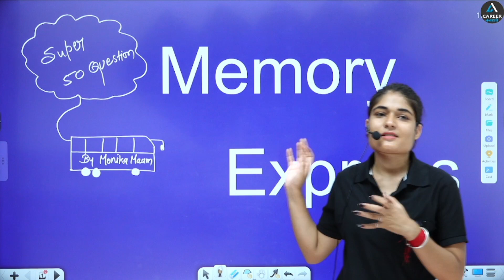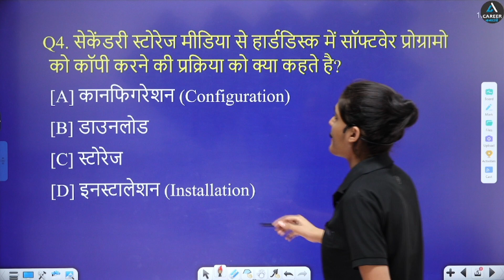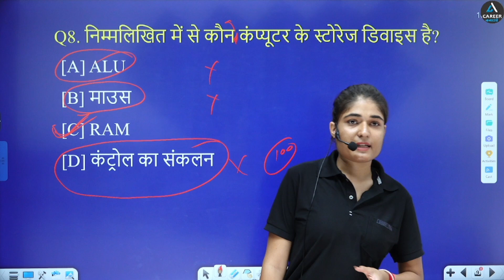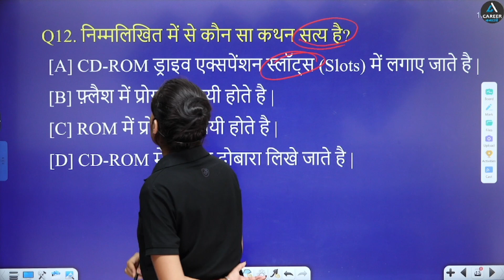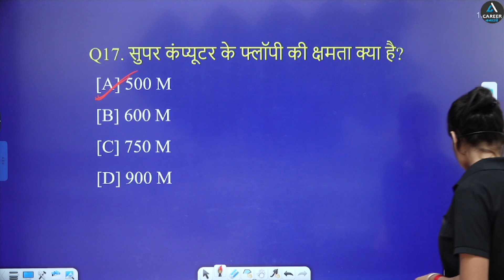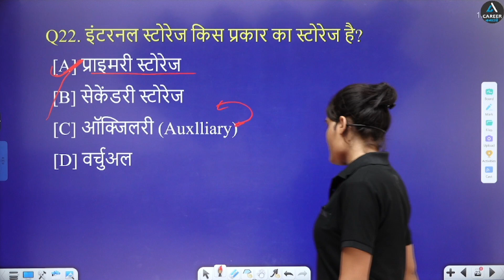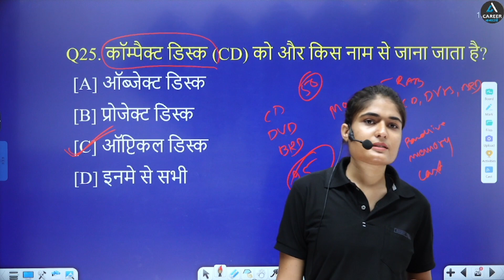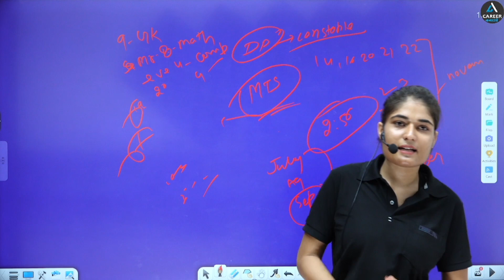Memory Of Computer | Importent Question | Monika Ma'am | Class-11 | Career Bnao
आज कल प्रतियोगी परीक्षाओं में कम्प्यूटर विषय के प्रश्नों के बढ़ते weightage के कारण विद्यार्थियों के हित में इस मुश्किल विषय को बहुत ही आसान तरिके से समझाने के लिए हम आपके लिए लेके आए है कम्प्यूटर विषय का "ब्रह्मास्त्र बैच" |
जिसमें आपको Monika Ma'am के द्वारा टॉपिक वाइज तथा पूर्व परीक्षायों में आए प्रश्नों के साथ बहुत ही आसान तरिके से आध्ययन करवाया जाएगा |
आपकी कम्प्यूटर विषय की क्लास प्रतिदिन शाम 4 बजे आएगी |
धन्यवाद